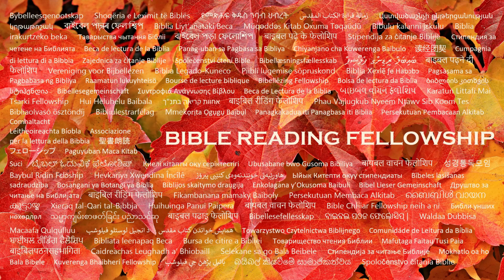A Proverb A Day Keeps the Sins Away (Proverbs 20 - December 20, 2023)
Proverbs 20:
1 Wine is a mocker, strong drink is raging: and whosoever is deceived thereby is not wise.

2 The fear of a king is as the roaring of a lion: whoso provoketh him to anger sinneth against his own soul.

3 It is an honour for a man to cease from strife: but every fool will be meddling.

4 The sluggard will not plow by reason of the cold; therefore shall he beg in harvest, and have nothing.

5 Counsel in the heart of man is like deep water; but a man of understanding will draw it out.

6 Most men will proclaim every one his own goodness: but a faithful man who can find?

7 The just man walketh in his integrity: his children are blessed after him.

8 A king that sitteth in the throne of judgment scattereth away all evil with his eyes.

9 Who can say, I have made my heart clean, I am pure from my sin?

10 Divers weights, and divers measures, both of them are alike abomination to the Lord.

11 Even a child is known by his doings, whether his work be pure, and whether it be right.

12 The hearing ear, and the seeing eye, the Lord hath made even both of them.

13 Love not sleep, lest thou come to poverty; open thine eyes, and thou shalt be satisfied with bread.

14 It is naught, it is naught, saith the buyer: but when he is gone his way, then he boasteth.

15 There is gold, and a multitude of rubies: but the lips of knowledge are a precious jewel.

16 Take his garment that is surety for a stranger: and take a pledge of him for a strange woman.

17 Bread of deceit is sweet to a man; but afterwards his mouth shall be filled with gravel.

18 Every purpose is established by counsel: and with good advice make war.

19 He that goeth about as a talebearer revealeth secrets: therefore meddle not with him that flattereth with his lips.

20 Whoso curseth his father or his mother, his lamp shall be put out in obscure darkness.

21 An inheritance may be gotten hastily at the beginning; but the end thereof shall not be blessed.

22 Say not thou, I will recompense evil; but wait on the Lord, and he shall save thee.

23 Divers weights are an abomination unto the Lord; and a false balance is not good.

24 Man's goings are of the Lord; how can a man then understand his own way?

25 It is a snare to the man who devoureth that which is holy, and after vows to make enquiry.

26 A wise king scattereth the wicked, and bringeth the wheel over them.

27 The spirit of man is the candle of the Lord, searching all the inward parts of the belly.

28 Mercy and truth preserve the king: and his throne is upholden by mercy.

29 The glory of young men is their strength: and the beauty of old men is the grey head.

30 The blueness of a wound cleanseth away evil: so do stripes the inward parts of the belly.

Isaiah 55:11: